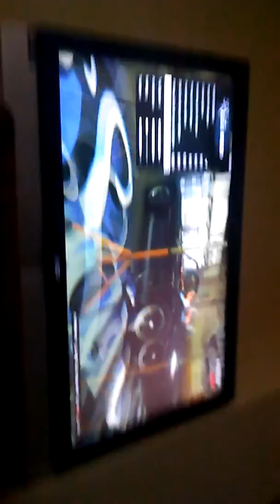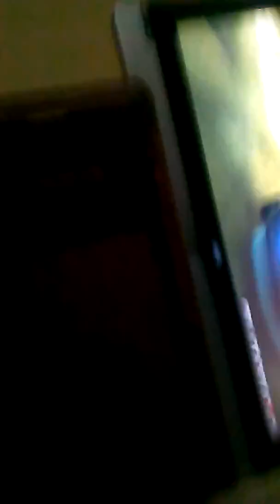Can you please don't want